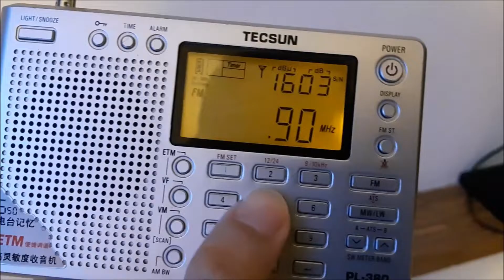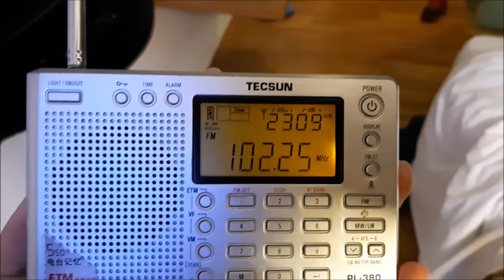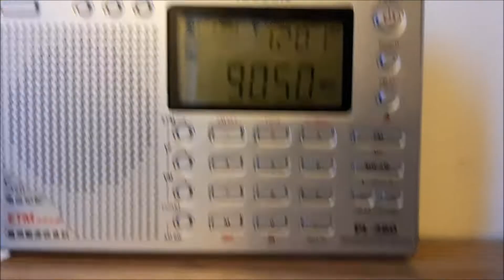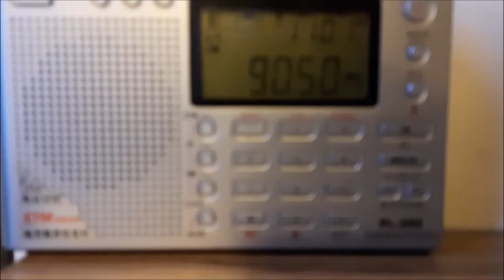(2019) Radio Thailand Songkhla 89.5MHz/90.5MHz/102.25MHz received in Alor Setar, Kedah, Malaysia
- Frequency: FM 89.5MHz, FM 90.5MHz & FM 102.25MHz
- Power: 1kW (for FM 89.5MHz and FM 102.25MHz) & 10kW (for FM 90.5MHz)
- Transmitter site: Khao Kho Hong, Hat Yai District, Songkhla Province, Thailand
- Receiving site: Leverage Business Hotel, Alor Setar, Kedah, Malaysia
- Distance: 104km

Radio Thailand Songkhla FM 102.25MHz was closed down on 1st April 2022. Frequency was returned to NBTC.